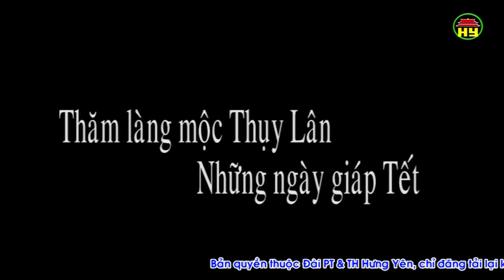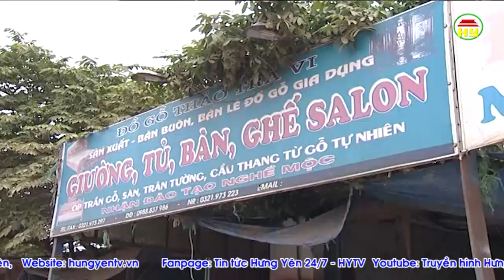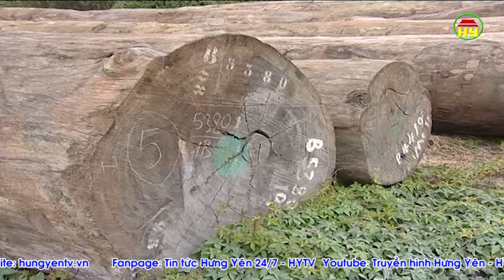Làng nghề mộc Thụy Lân, Thanh Long, Yên Mỹ